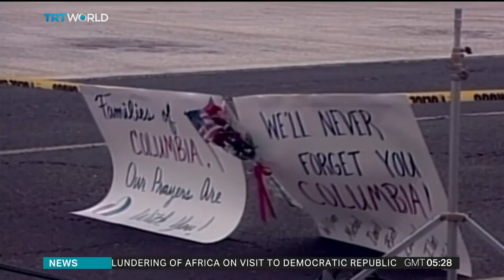Seven astronauts died after NASA space shuttle crashed in 2003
Two decades ago the US space shuttle Columbia broke up as it returned to Earth, killing the seven astronauts on board. NASA suspended space shuttle flights for more than two years as it investigated the cause of the disaster.

It was the second such tragedy following the explosion of the Challenger space shuttle in 1986, just one minute after takeoff. Yasmine El-Sabawi looks back at what happened to the Columbia, and the lessons that were learned.